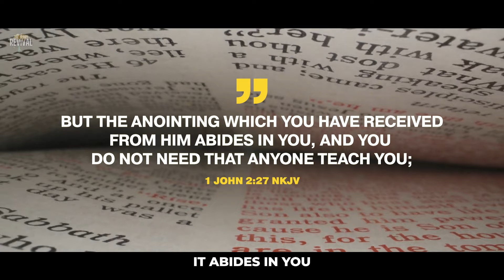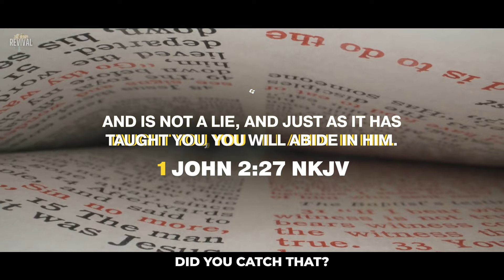He Saw A Classroom in Heaven! Shocking Truth about Heaven Revealed!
Timestamps:
00:00:00 Countdown

EVERY WEEK
GLORY NIGHTS